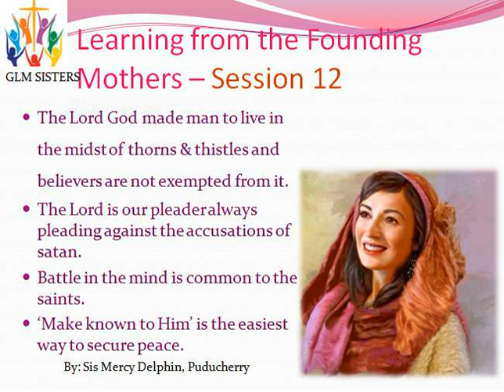Sisters Bible Study Series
Speaker : Sis. Mercy Delphin (Pondicherry)
Bible Study Series : Lessons from the Founding Mothers - Part 12
Date : 2 September 2020
Conducted by : GLM Sisters Whatsapp Ministries (Kodambakkam Christian Assembly, Chennai)